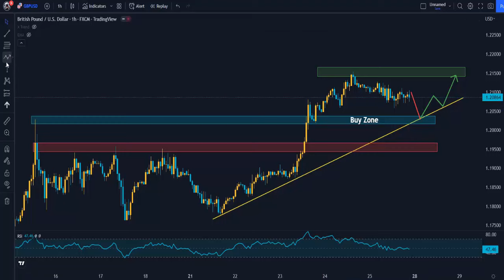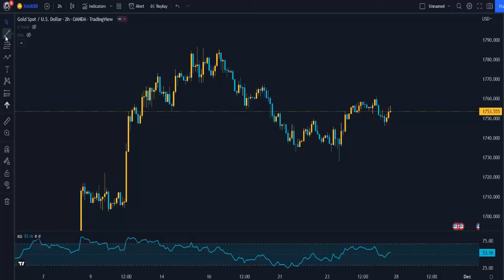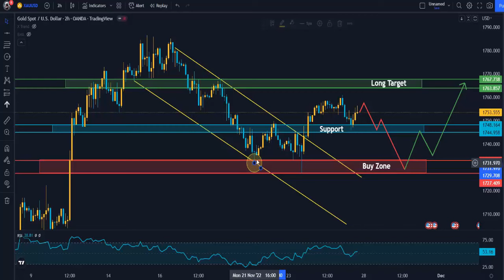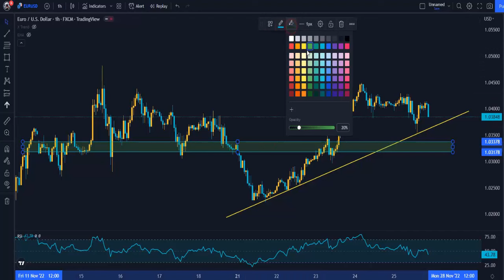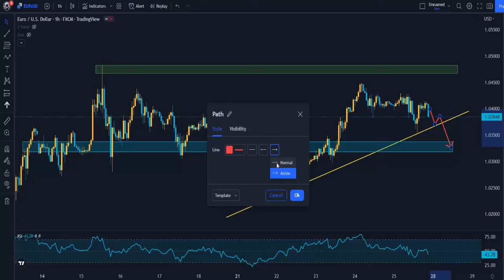LIVE XAUUSD GOLD BUY OR SELL - EURUSD ANALYSIS 11/27/22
I'm glad you found our channel. We share market updates, analysis, forecasts, and trading ideas on our channel.

As a result, you'll never miss a message from us.